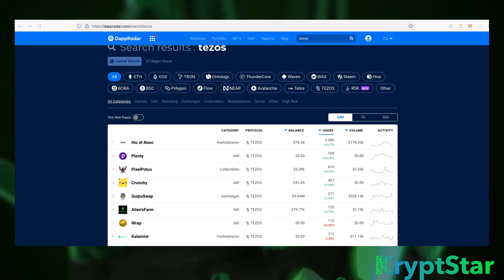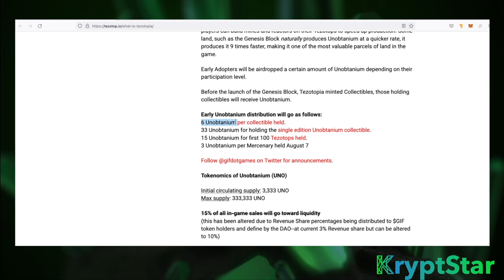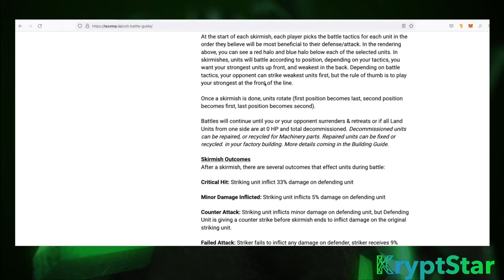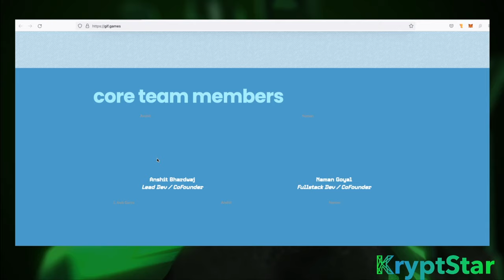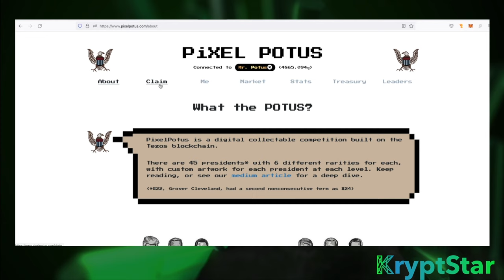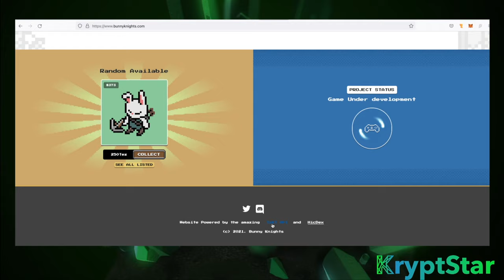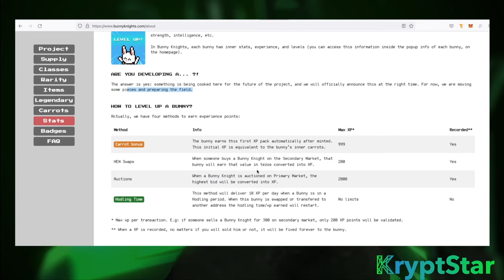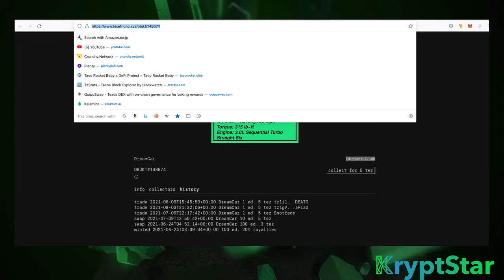Tezos-Defi: play-to-earn games on Tezos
A tezos defi video showing current play-to-earn games on the Tezos blockchain.  Three games covered are: